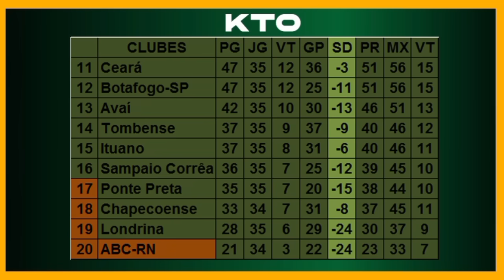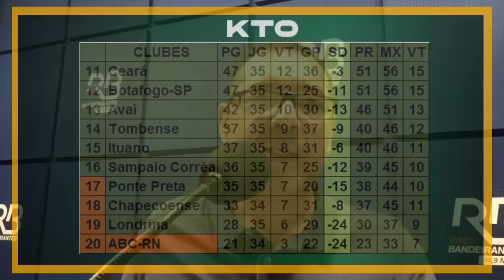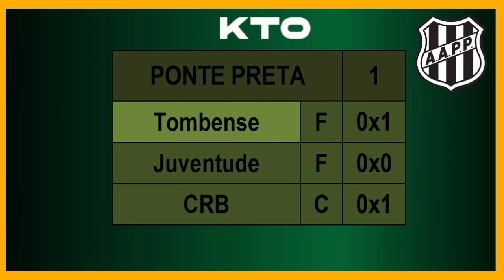SÉRIE B | PONTE PRETA perde em casa e entra no Z-4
A Ponte Preta perdeu em casa para o Avaí e, pela primeira vez nesta edição da Série B, entrou na zona de rebaixamento. Depois de 13 rodadas seguidas entre os rebaixados, o Tombense venceu fora de casa e conseguiu sair do Z-4.